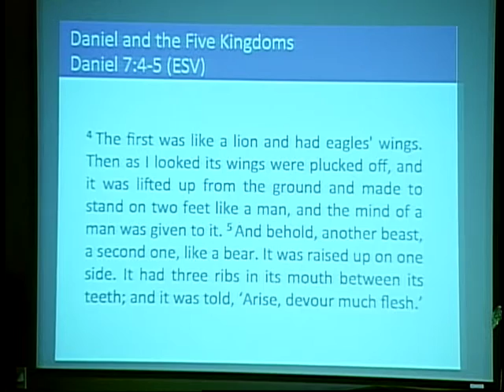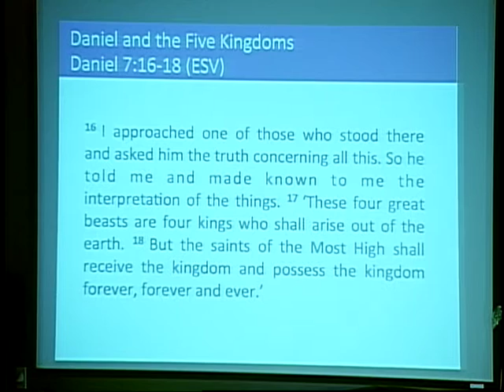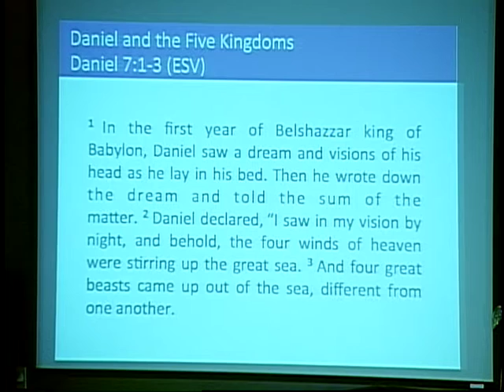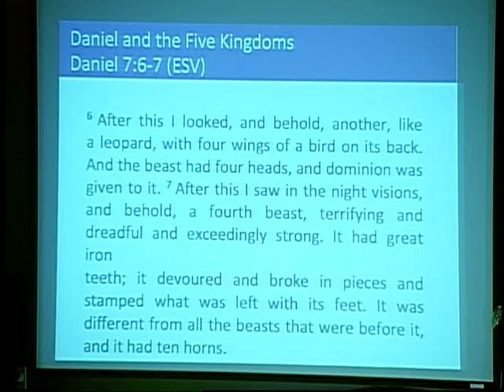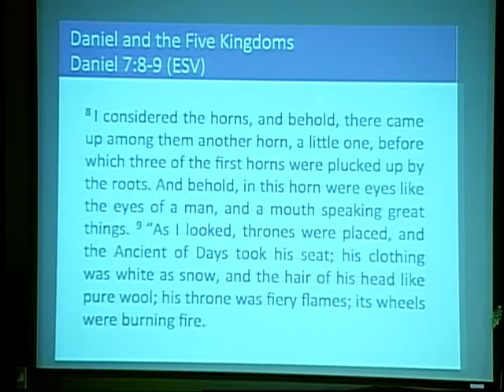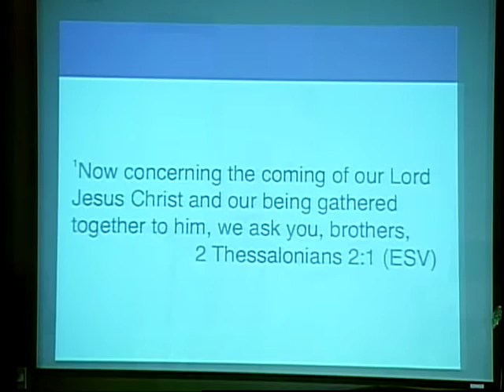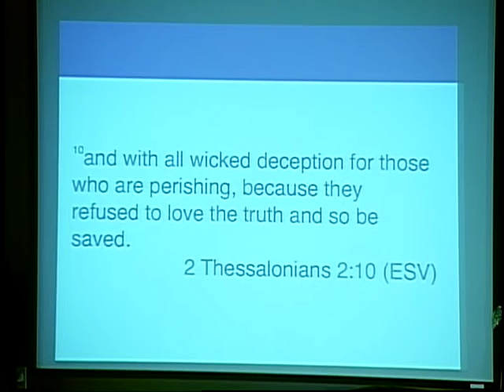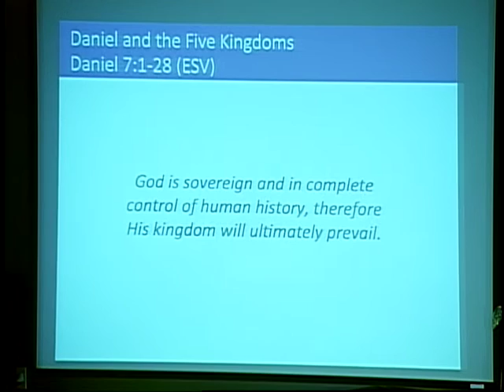Kingsland Baptist Church August 9, 2015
Daniel and the Five Kingdoms
Daniel 7:1-28
God is sovereign and in complete control of human history, therefore His kingdom will ultimately prevail.

Pastor Mike Jewell
Minister of Youth & Worship

Susan Austin
Choir Director

John Wickwire
Facilities Manager

Lisa Wilson
Secretary